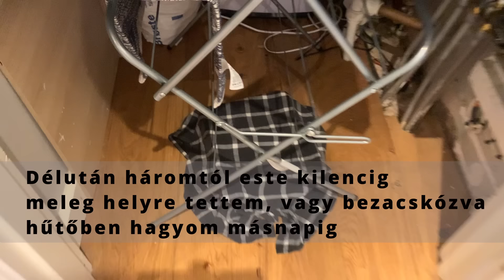Rendhagyó fermentálás és kovászos kenyérsütés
Lehet e kovászt készíteni többszöri etetések nélkül is? Ebben a videóban ezt próbáltam ki és mondhatom meglepett az eredmény. Ettől a kovásztól a kenyér íze a szokásosnál finomabb volt. Fontolóra vettem, hogy máskor is megetetem a kovászom köménymaggal és kefírrel. Irjátok meg ha ti is kipróbáljátok.

Kovász készítéséhez ezt a mennyiséget dupláztam:

100 gr kefír
35 gr kenyérliszt (11 grammos fehérje tartalommal) + 5 gr rozsliszt vagy 40 gr kenyérliszt
1/4 kiskanál köménymag

Összekeverem a hozzávalókat és a  konyhapulton hagyom. 24 óránként megkavarom kábé 5-6 napig. Hőmérséklettől, liszttől függően több napig is eltarthat a fermentációs folyamat. Nálam már az ötödik napra aktív lett.

Szendvicskenyér:

130 gr kovász
330 gr víz
500 gr liszt (lehet 10 gr korpa+70 gr tönköly liszt+ 420 gr kenyér liszt)
8 gr só
1 evőkanál méz
1 evőkanál magkeverék
szezámmag a tetejére

Reggel bekeverem a tésztát és négyszer-ötször megdolgozom, kábé félórás pihentetéssel. Formázás után egy fél napig kelesztem meleg helyen, vagy egész éjszakán át a hűtőben. Ha hideg sütőbe tolom, akkor 180 fokon légkeveréssel 50 percig sül, ha pedig előmelegítettem a sütőt, akkor 40 percig sütöm a két kenyeret egyszerrre.